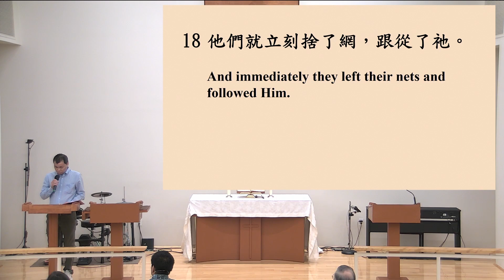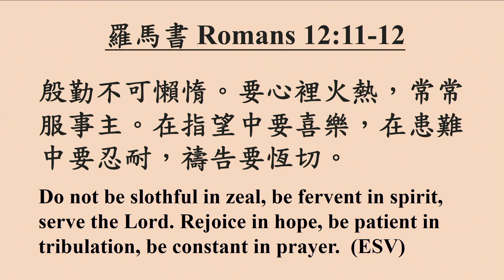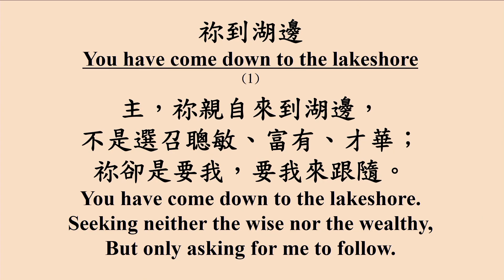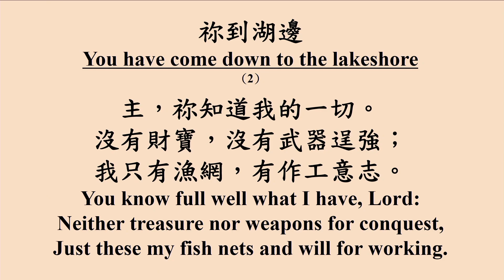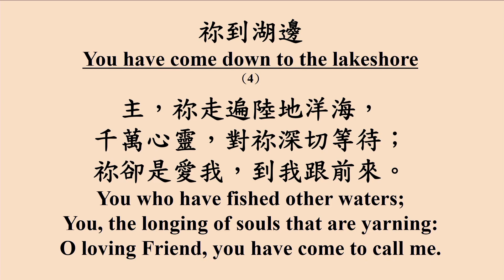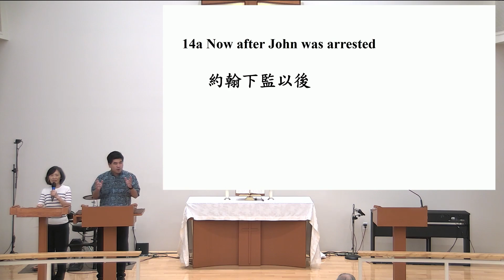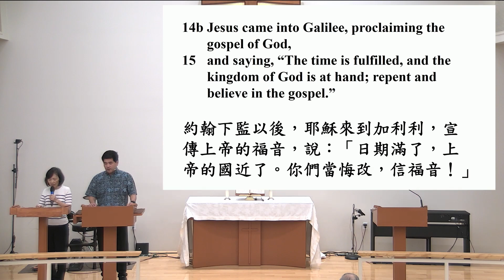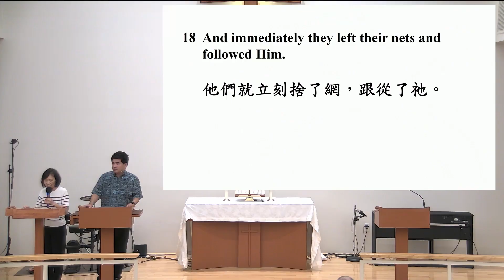2024/1/21 主日崇拜 「Don't Get Caught Up」